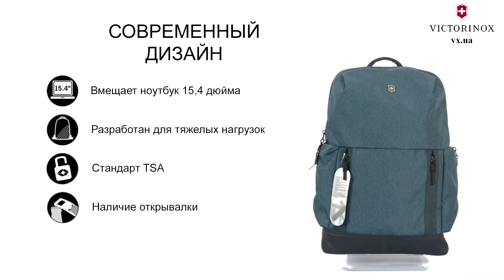Обзор рюкзака Victorinox (Викторинокс) Travel ALTMONT Classic/Blue Vt602143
Рюкзак Victorinox – это практичный и стильный аксессуар, который, независимо от модели и целевого предназначения, априори, выполнен из высококачественных материалов и оснащен надежной фурнитурой.
В нашей компании собрана большая коллекция разнообразных рюкзаков, где всегда найдется оптимальное решение для повседневной городской жизни, туристических походов и дальних путешествий, спортивных занятий и учебы.
В модельном ряду рюкзаков Викторинокс можно увидеть изделия, отличающиеся своими конфигурациями, наличием функциональных особенностей и дизайном.
Компактные, сверхлегкие и идеально сбалансированные. Для правильных путешественников.

Эксклюзивный дистрибьютор Victorinox в Украине. Купить Викторинокс по Лучшей цене сейчас!